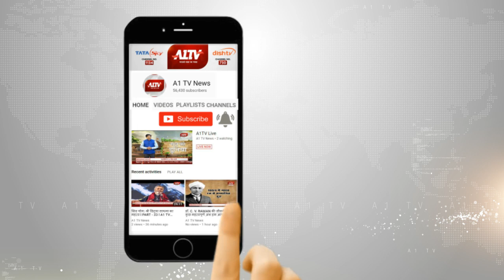कानपुर : कार से लाखो की राशि की बरामद, 3 को लिया हिरासत में